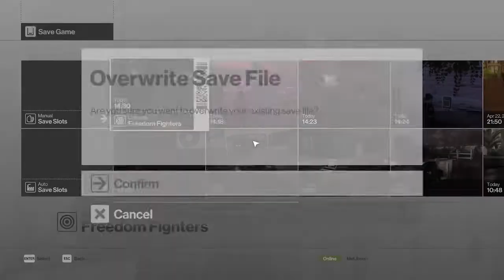AMERİKA'DAN BİR AJAN 47 GEÇTİ - Hitman 2016 #5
Absolution'dan sonra Ajan 47 tekrardan sahalara geri dönüyor. Bu videoda Hitman 2016 ya başlıyoruz yani Hitman 1 e. Amacımız bize verilen görevleri yerine getirmek. Tabi ki sessiz suikastçi ye uyan bir şekilde. Challenges ve opportunities de bu macerada bizim vazgeçilmezlerimiz oluyor.